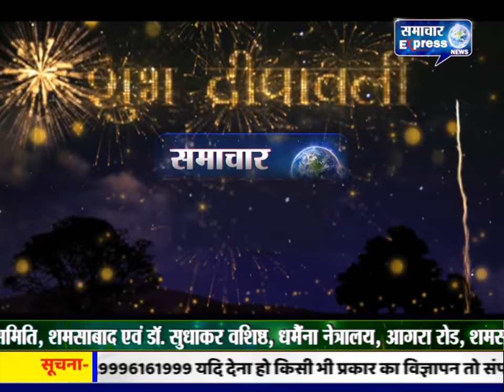Wish You A Very Happy Diwali -पंडित रामचरन कमल स्वरूप सेवा समिति, शमसाबाद एवं डॉ. सुधाकर वशिष्ठ